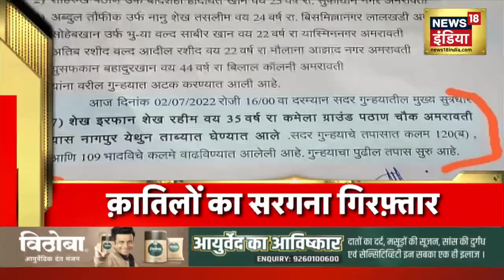Hindi News | Speed News | Today Top Headlines | 3 july 2022 | Breaking News | Latest News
कातिलों का सरगना गिरफ्तार | अमरावती में उदयपुर पार्ट 2? | महामंडलेश्वर के धमकी | उदयपुर में कर्फ्यू में छूट | उदयपुर के आरोपियों कि पिटाई | कत्ल के विरोध में प्रदर्शन